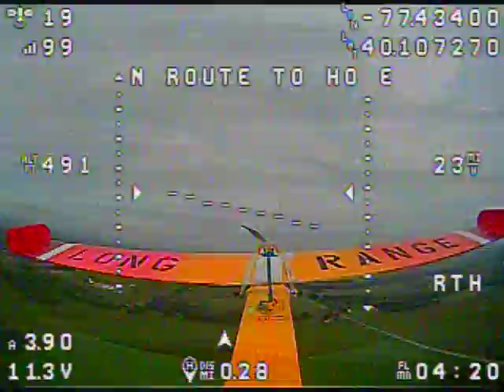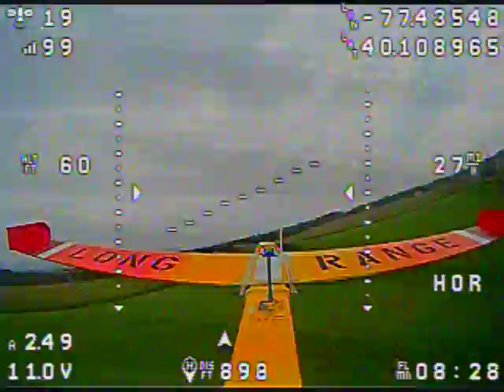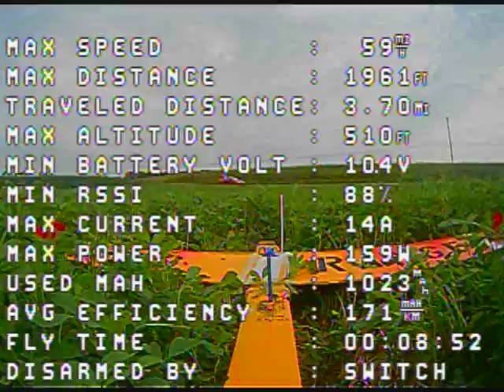Inav on fpv plane.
Over cast for fpv. Fpv feed had noise in it.